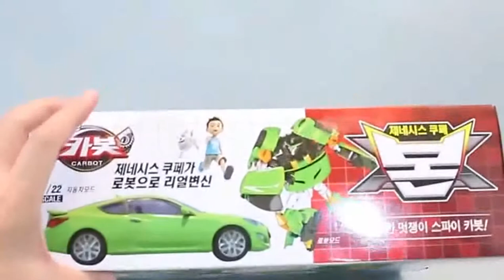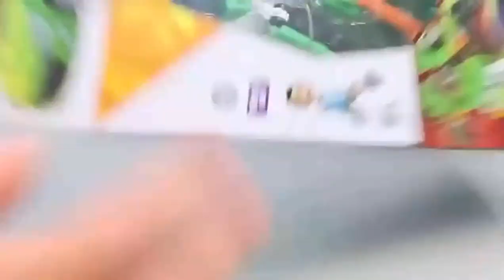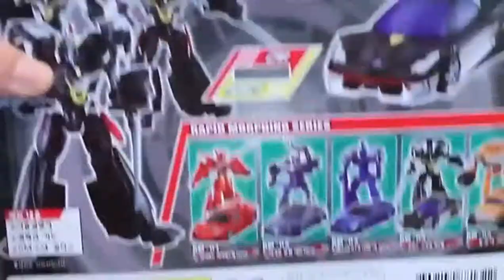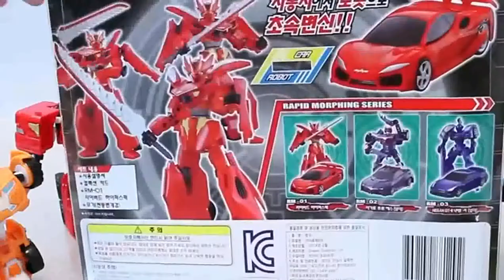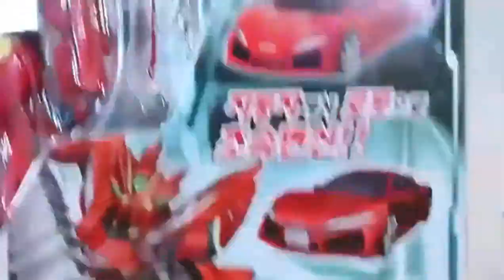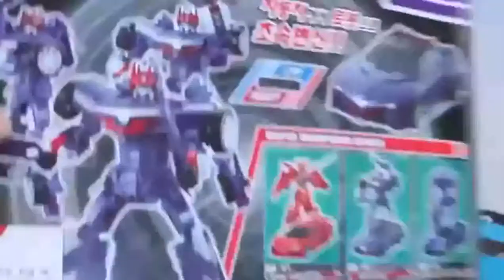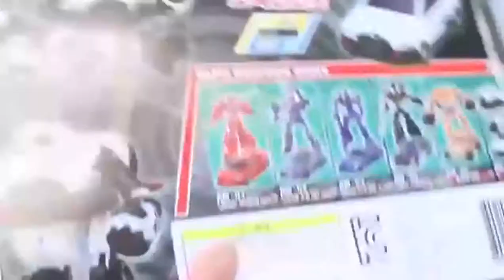thomas train- carros novos para vender - cars cartoons for children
Brincando com os meus carros
carros novos para vender
thomas and friends channel
cars cartoons for children